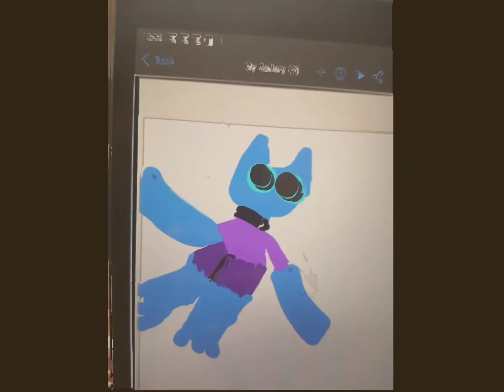Identities meme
Hey welcome to the description box!

This is by far my favourite animation

Info abt this animation
- Fps: 12
- Time taken: a day
- Ocs (in order of appearance): danis, canis, comma, blippy, puddle, shadow canis, breadwiener, kiruki, tv boi (TOTALLY NOT VOX’S SON-) and agatha aka vanis
- Apps used: Flipaclip (animation) and CapCut (editing)

Fan art made by @Iliketodrawsbg  little sister